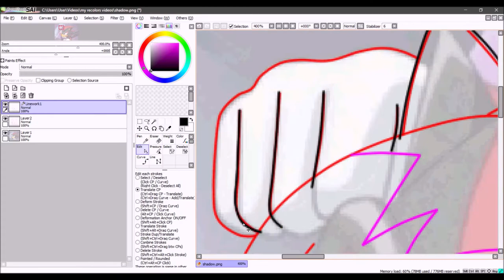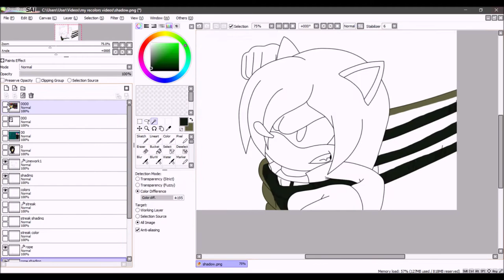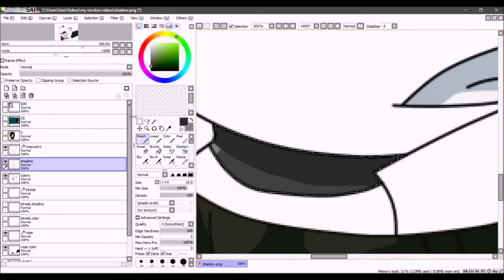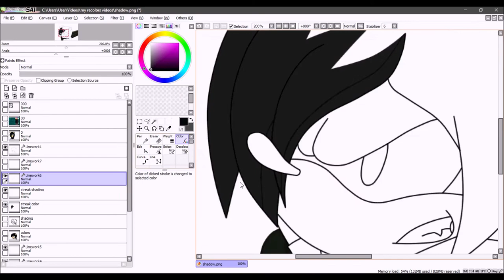recoloring: shadow to drake's new look (my gender bender)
drake the hedgehog belong's to: me

song 1: Waking Up - Julien-K